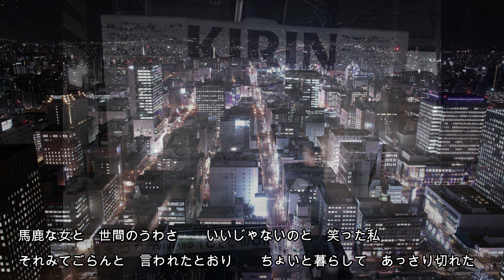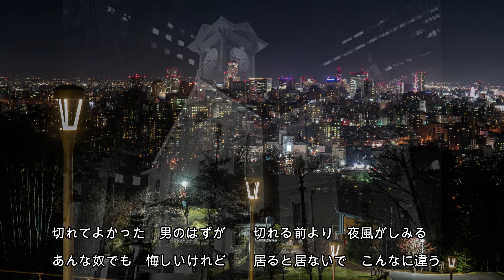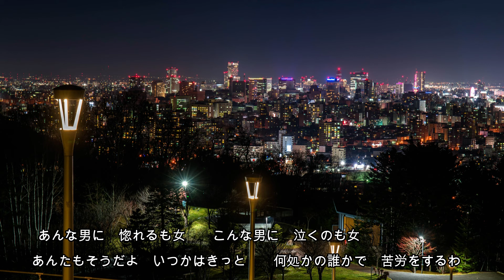くちべに怨歌 Cover 昭和の風の子２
森進一さんの「くちべに怨歌」を唄ってみました。
作詞 青山五平  作曲 不詳  発売は昭和48年です。
私はこの曲を知らずにいたのですが、Youtube で知り覚えました。